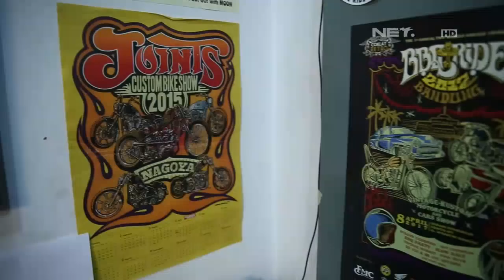Chandra Sang Inisiator BBQRide